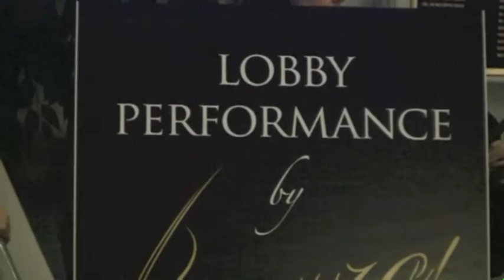Joshua Bell Concert Lobby Perfomrance